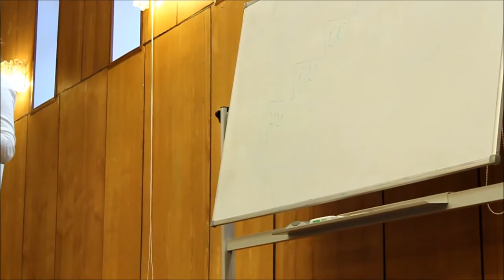Харизма тренера. Доклад Ольги Л. Ивановой на VII Саммите АТиОТТ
Ольга Л.Иванова делиться своими наблюдениями и наработками в этом направлении.
Насколько важна харизма для тренера? В каких тренингах или программах ее стоит использовать по максимуму, а в каких стоит придержать? Степень харизмы в различных программах. У каждого ли человека есть харизма? Как ее обнаружить и взрастить? Как тренироваться и стать харизматичным? Инструментарий тренера.
VII Саммит Тренеров и Организаторов Трансформационных Тренингов состоялся.
Саммит прошел в Москве 8-9 апреля 2014 года.

Этот Саммит стал полезным как руководителям, тренерам и координаторам, так и администраторам, менеджерам, стажерам.
Отзывы участников говорят сами за себя. Эти встречи дают не только новые знания, методики, общение, но и большой эмоциональный подъем, и осознание того, что нас целое сообщество! Да, мы разные. И подходы у нас немного разнятся.  И потому тема VII Саммита "Уникальность как инструмент эффективности!"